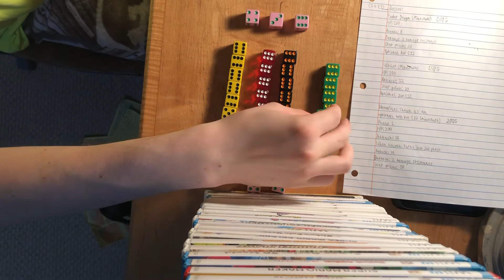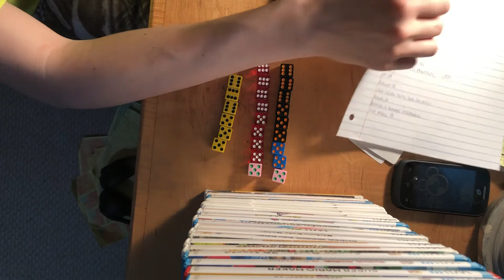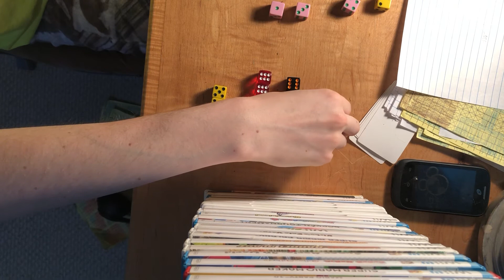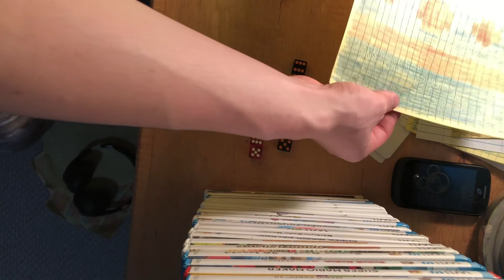Vlog Day 81: 3rd Dice Trial Part 20 (Optional #2/2)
Didn’t realize how long it’ll take, but we fight the final 2 optional bosses.